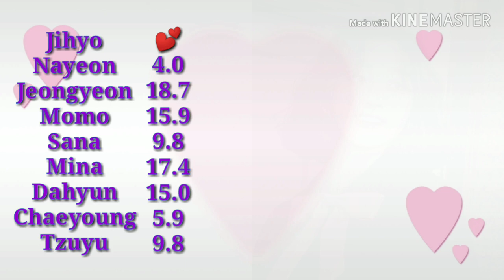How Would Twice Sing "Everlasting Love" By Fifth Harmony (Special Request)